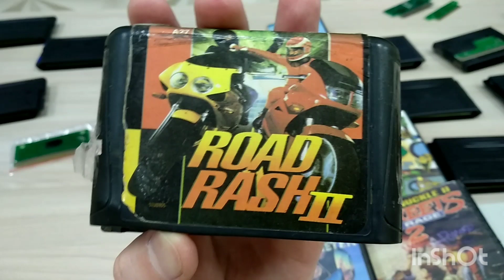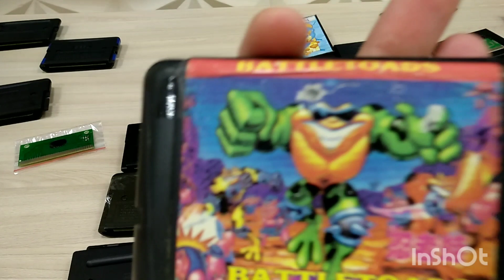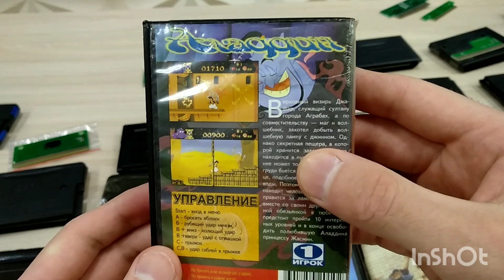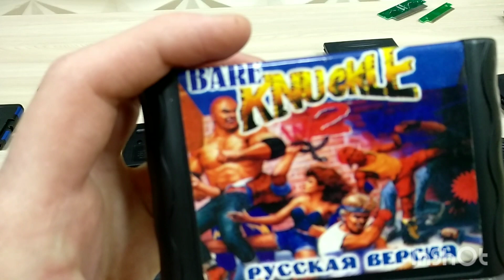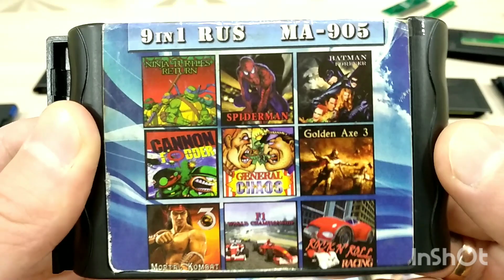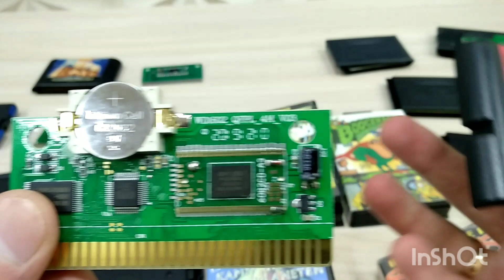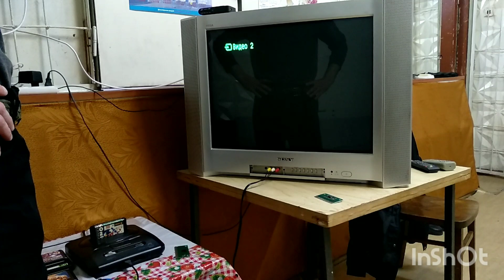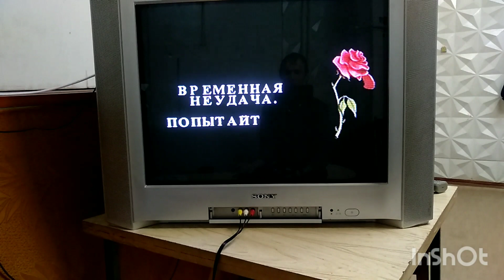Вся коллекция кариков на Sega + ( сварил суп из платки Sega)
Всем добрый времени суток друзья, да это новое видео и я старался но как всегда что то идёт не по плану первых 3 минуты очень тихий звук, извенити так записался клип, дальше всё норм , всем спасибо за просмотр, думаю вам понравиться ))))